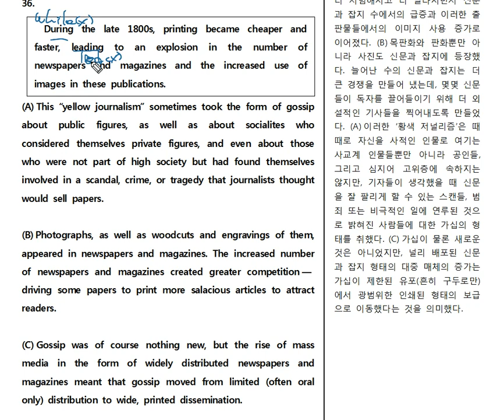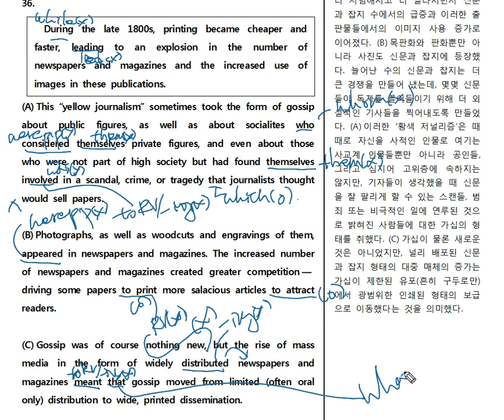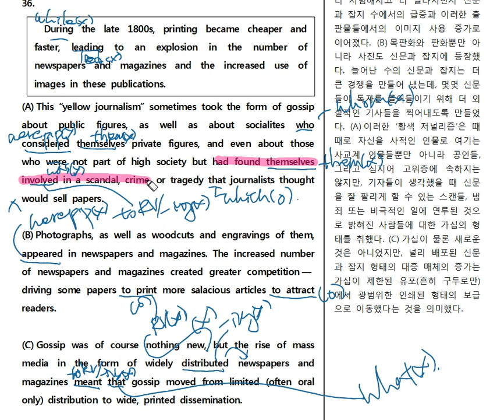2018년 고2 11월 36번 내신분석